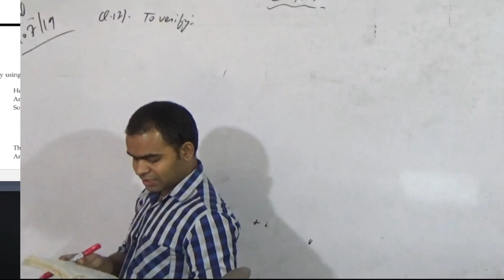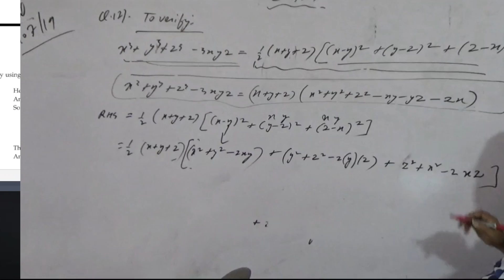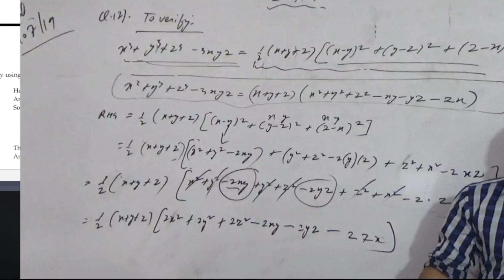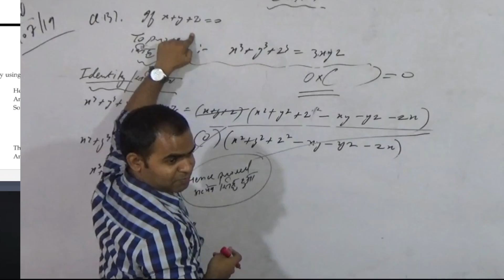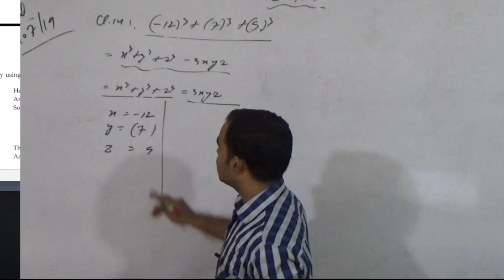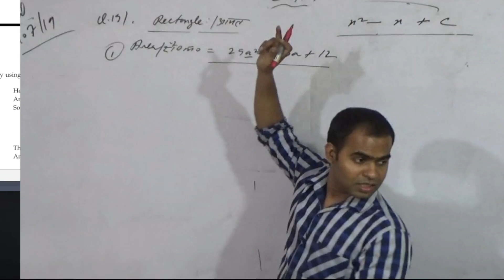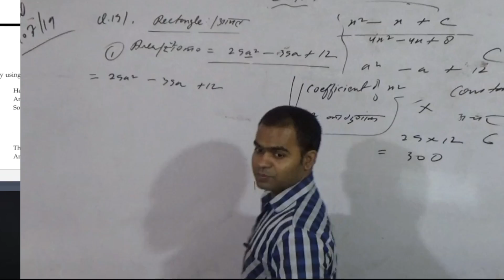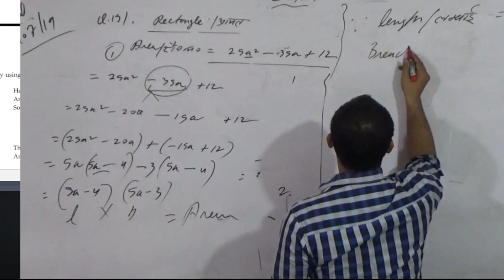Class 9, Exercise- 2.5, Qus-12, 13, 14, 15, ncert math solution, smile study centre